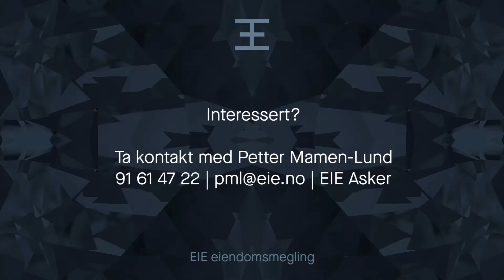Hagastubben 5, Nærsnes